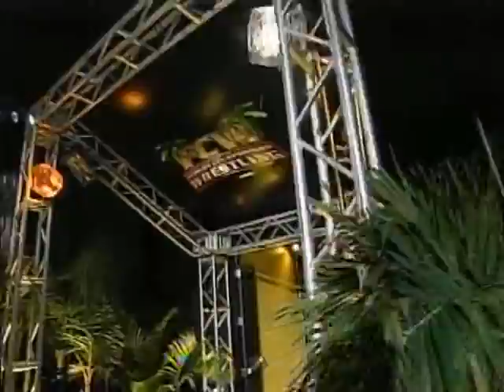FCW TV #65 (December 27, 2009)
Florida Championship Wrestling TV Episode 65

Gabriel & Johnny Prime vs. The Hart Dynasty (David Hart Smith & Tyson Kidd) (w/Natalya)

Singles Match
Michael Tarver vs. Skip Sheffield

Eight Man Tag Team Match
Alberto Banderas, Bo Rotundo, Brett DiBiase & Duke Rotundo vs. Heath Slater & The Dude Busters (Caylen Croft, Curt Hawkins & Trent Beretta)